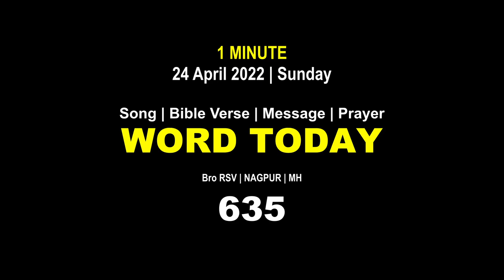Word Today-635 | Bro RSV | One-Minute Video Message (Malayalam) | 24 April 2022